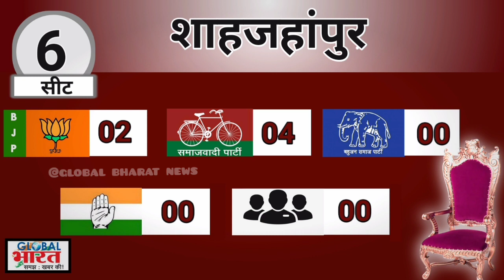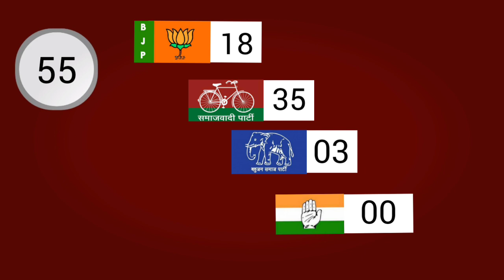यूपी चुनाव-दूसरे चरण का exit polls में किसको मिल रहा है बहुमत। 2nd Phase के 55 सीटों में किसकी जीत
यू0पी चुनाव के दूसरे चरण का सबसे सटीक सर्वे में आज दिखाएंगे दूसरे चरण के चुनाव में किसे मिला रहा बहुमत और किसकी बन रही सरकार।।

दूसरे चरण में यूपी के 9 जिलों में सहारनपुर ,बिजनौर, मोरादाबाद, सम्भल, रामपुर,अमरोहा, बदायूं, बरेली और शाहजहांपुर की 55 सीटों में भाजपा, सपा बसपा और कांग्रेस को मिलने वाली अनुमानित सीटों का सबसे सटीक विश्लेषण।
uttar pradesh election Opinion Poll, UP election 2022 Opinion Poll, UP Assembly election Opinion Poll, यूपी विधानसभा चुनाव ओपीनियन पोल, UP Assembly election Exit poll, BJP, BSP, SP, Congress, ABP C voter Opinion Poll, UP aaj tak Opinion Poll

uttar pradesh Assembly Election 2022 opinion poll | exit poll | yogi adityanath | up-403